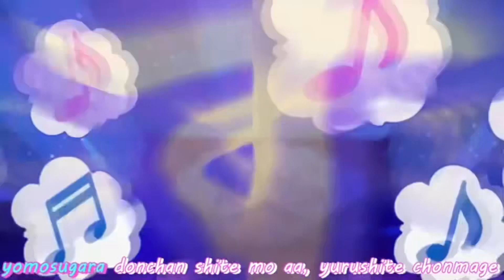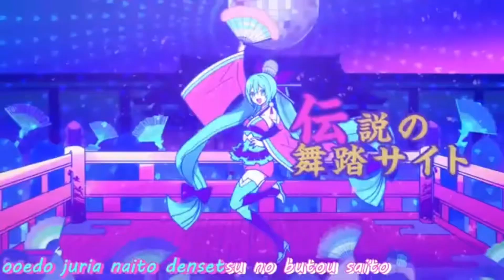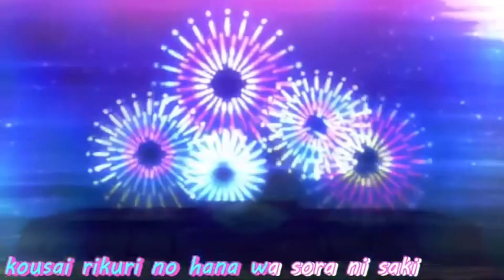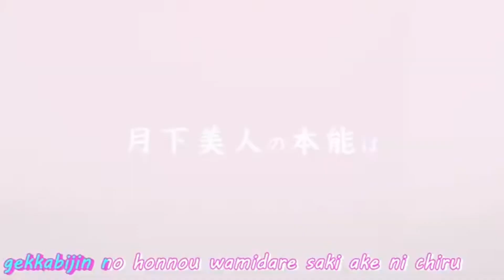Ohedo Julia Night 大江戸ジュリアナイト 【UTAU歌う】Aerein AND KEIRO LEMON